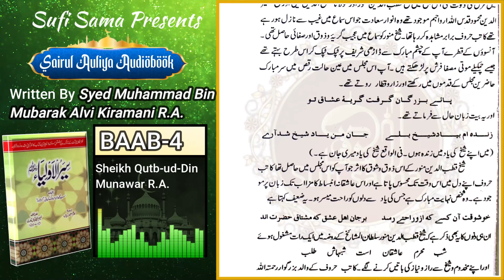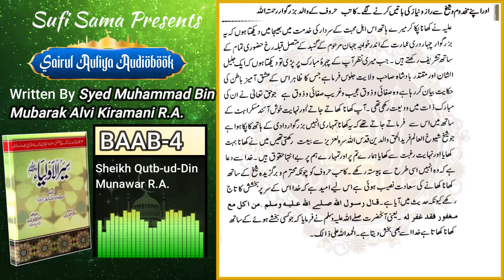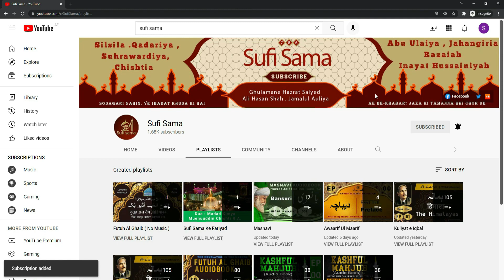Hazrat Shaykh Qutb ud Din Munawar R.A. | Nizamuddin Auliya Ka Khalifa | Sairul Auliya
In this enlightening video, we delve into the life and legacy of Hazrat Shaykh Qutb ud Din Munawar (may Allah's mercy be upon him), a distinguished Khalifa (spiritual successor) of the renowned Sufi saint Nizamuddin Auliya. Join us as we explore the spiritual journey and teachings of this revered Sufi personality, often referred to as "Sairul Auliya" (Leader of Saints).

✨ Introduction to Hazrat Shaykh Qutb ud Din Munawar R.A.
✨ His Connection and Dedication to Nizamuddin Auliya
✨ The Spiritual Wisdom and Guidance He Offered
✨ Impact and Influence on Sufism and Islamic Spirituality
✨ Inspiring Stories and Anecdotes

📚 Explore Further:
Discover more about the life and teachings of Hazrat Shaykh Qutb ud Din Munawar R.A. with our in-depth articles and resources. [Insert Link to Your Website or Additional Resources]

🙏 Thank you for embarking on this spiritual journey with us as we explore the life and spiritual contributions of Hazrat Shaykh Qutb ud Din Munawar R.A. May his teachings continue to inspire and guide us on the path of spiritual awakening.